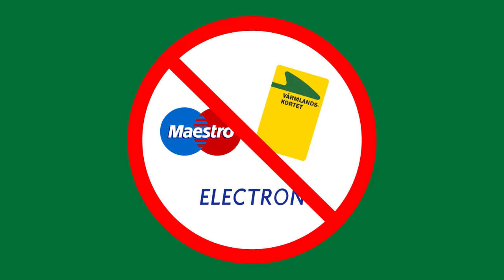Värmlandstrafik - چگونه به خرید یک بلیط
چگونه به خرید یک بلیط